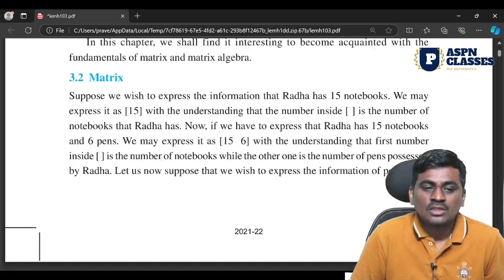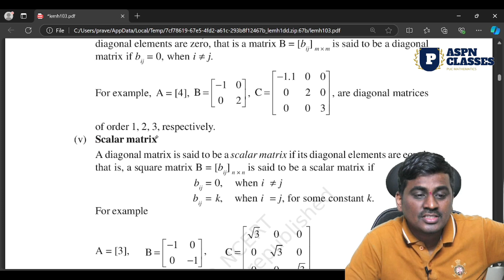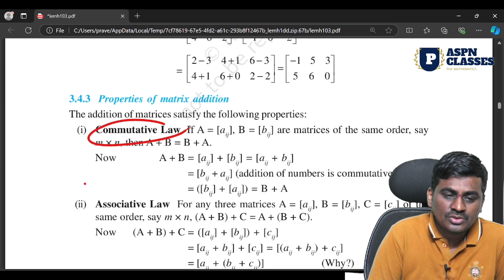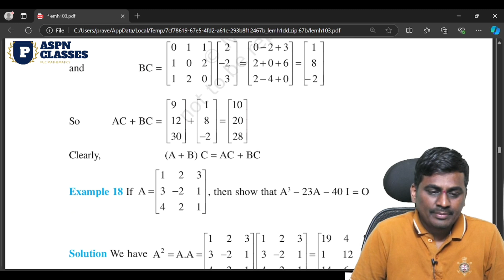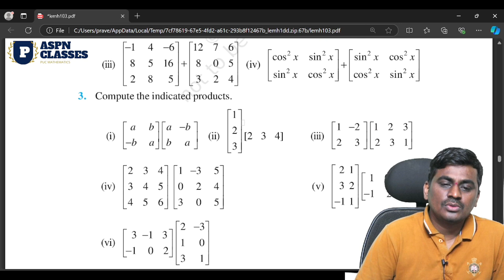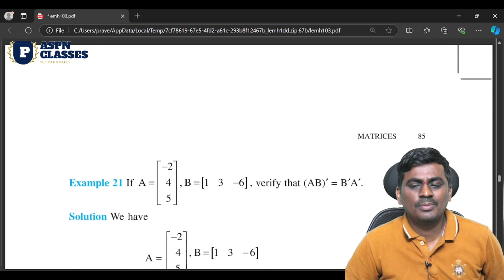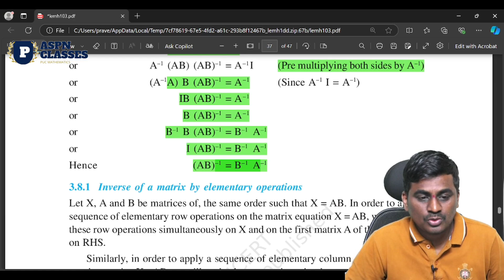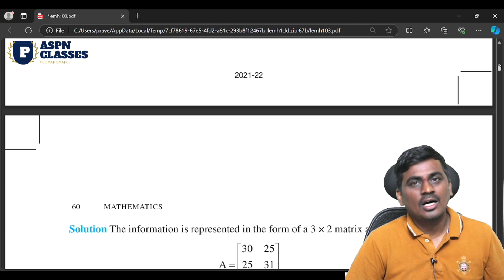2nd pu maths Midterm exam matrices Revision class - 2 || 2 PU maths 2024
5Marks questions videos

6 marks Questions .

# mid term exam question paper 2021 passing package
# passing package for ,2nd puc mid term exam question paper 2021,
2nd puc mid term exam model question paper 2021,
2nd puc mid term exam timetable 2021
# 2nd puc mid term exam time table 2021 karnataka,
# Midterm exam time table 2021,Karnataka 2nd pu midterm exam date
# Midterm exam timetable 2021,2nd puc mid term exam time table 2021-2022,
2nd puc mid term exam time table 2022,
2nd puc mid term exam time table 2021,Karnataka pu 2 exam

# mid term exam question paper 2021,
Karnataka pu 2 exam,Aspn classes,
# 2nd Pu Maths Important question,
# How to pass Maths,
# 2nd pu mathematics passing package,Pu2 maths passing marks
# ,Pu2 blueprint,Important questions in mathematics,
Pu 2 maths passing marks for reduced syllabus,
# 2nd PU mathematics Passing Package 2021 for Redused syllabus,
# 2nd puc passing package 2021 pdf,PU II maths blueprint 2021,
# How to score 90+ in maths,How to score out of out in mathematics

Relations and Functions Important Questions 2021

This video is discussed about the relations and functions 1,2,3,5marks important questions ... one one and onto functions 2022

Relations and functions 5 marks Important questions (kannada)

relations and functions class 12 questions with solutions

Relations and functions 5marks important questions 2021,
5 marks important questions on one one and onto function,
RELATIOS and functions 5marks fix Quetion,
One one and onto function 5 marks important questions PU II,
Relations and functions 5marks fix Quetion
,Relations & functions in Kannada,Maths Important questions,
relations and functions important questions,relations and functions class 12 important questions,
RELATION AND FUNCTION,By